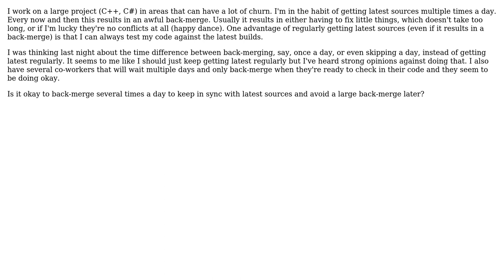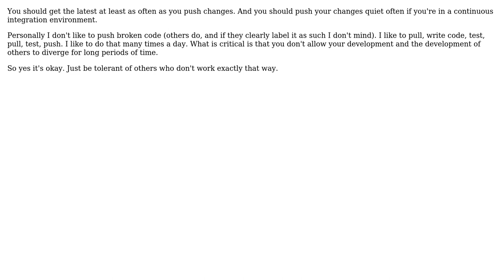Software Engineering: Should I back-merge every day in a large project?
With thanks & praise to God, and with thanks to the many people who have made this project possible! You are responsible for your own actions.